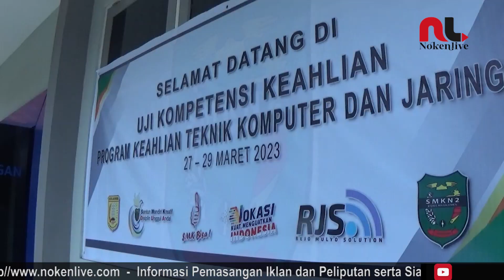SMK N 2 JAYAPURA GANDENG DUDI SEBAGAI PANGUJI EKSTERNAL PADA UKK TAHUN 2023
SMK NGERI 2 JAYAPURA MENGGANDENGAN DUNIA USAHA DAN DUNIA INDUSTRI DI KOTA JAYAPURA SEBAGAI PANGUJI EKSTERNAL PADAPELAKSANAAN UJI KOMPETENSI KEAHLIAN DI SMK NEGERI 2 JAYAPURA  TAHU 2023.